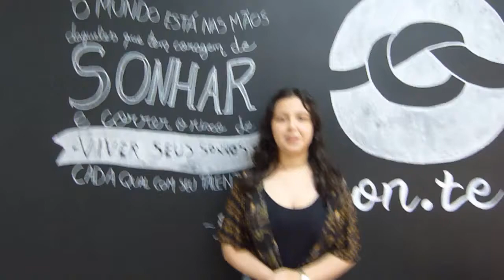"ME MOSTROU QUE SSOU MAIS QUE POP E MBP" GABRIELLA | IMERSÃO POA